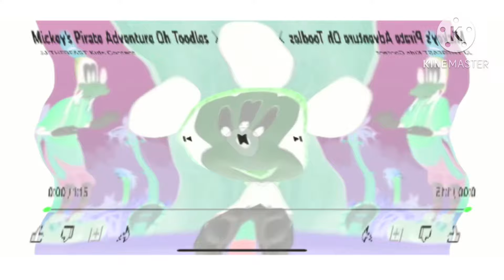Requested a Mickey’s pirate adventure oh toodles effects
Requested by ​⁠​⁠​⁠​⁠​⁠​⁠​⁠@jedaiahsimparinka9274 ​⁠​⁠​⁠​​⁠​⁠​⁠​⁠​⁠​⁠​⁠@Klasky1372@michaelmclaurin3329